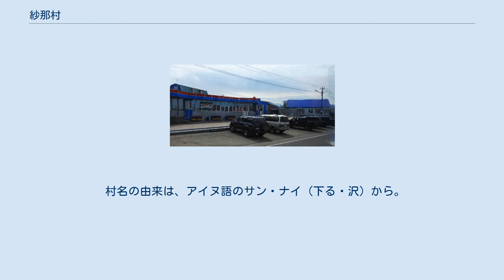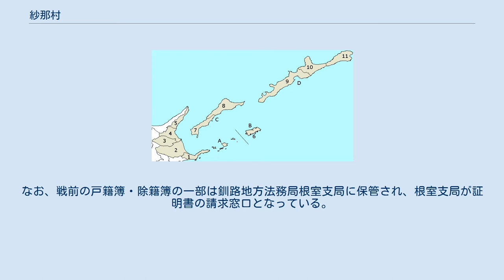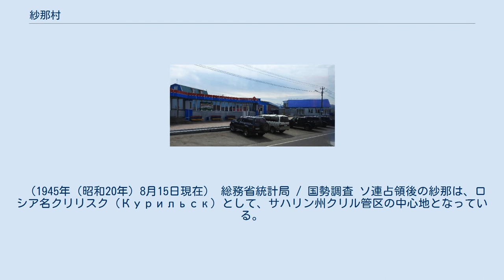紗那村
昭和初期の紗那(手前は村立病院、左奥が択捉水産の工場、中央は郵便局の無線塔) 紗那村（しゃなむら）は、北海道根室振興局紗那郡に属する村。
同じ択捉島内の留別村に次ぎ、日本国内で2番目に大きな面積を持つ村である。
ただし、2020年現在紗那村を含む北方領土に日本の施政権は及んでおらず、法律上のみ存在する村となっている。
 村名の由来は、アイヌ語のサン・ナイ（下る・沢）から。
 当該地域の領有権に関する詳細は千島列島及び北方領土問題の項目を、現状に関してはサハリン州#クリル管区、択捉島#ソ連崩壊後の択捉島の項目を参照のこと。
 別様川河口付近の白い崖 択捉島中部でオホーツク海へ突き出している、散布半島周辺にあたる。
半島には活火山の散布山(ちりっぷやま)がそびえ、択捉富士の愛称で親しまれた。
紗那沼周辺など比較的平地が多く、牧場では馬だけでなく牛も飼われた。
 中心集落の紗那と別飛は半島の付け根に位置し、特に紗那は島内第1の集落としていち早く市街が形成され、産業・行政の中心地となっていたが、紗那支庁が廃され根室支庁に統合されると衰退し、昭和に入ってからは留別村に抜かれている。
 現在、紗那村に関する戸籍事務は根室市役所が代行している。
なお、戦前の戸籍簿・除籍簿の一部は釧路地方法務局根室支局に保管され、根室支局が証明書の請求窓口となっている。
 『根室・千島歴史人名事典』 による。
 （1945年（昭和20年）8月15日現在） 総務省統計局 / 国勢調査 ソ連占領後の紗那は、ロシア名クリリスク（Курильск）として、サハリン州クリル管区の中心地となっている。
また、別飛はレイドヴォ（Рейдово）となり、ギデロストロイ社の大規模な水産加工工場が立地している。
 人口は、ソ連崩壊直前の1989年に5,157人、2006年は3,634人である。